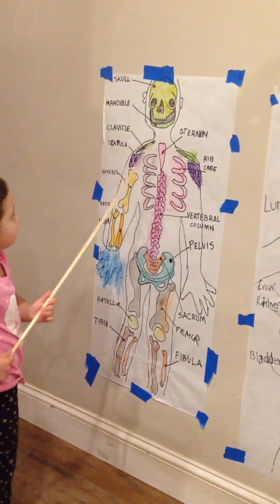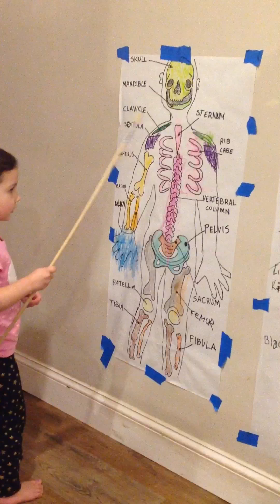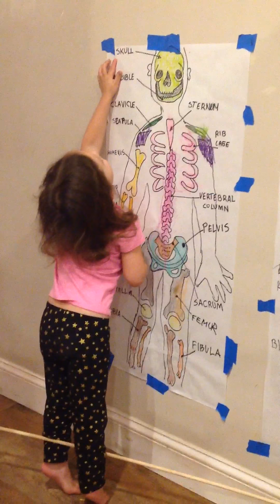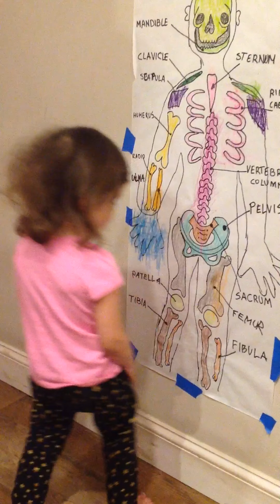Capris bones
Basics of the skeletal system